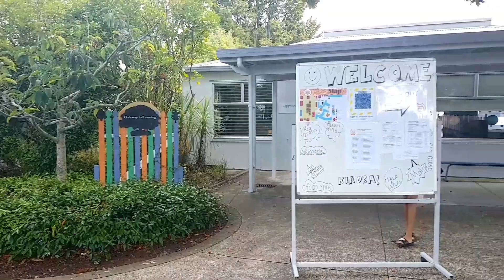primary schools cultural festival in Auckland New Zealand.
aruna vlog in new zealand Primary school cultural festival in Auckland New Zealand